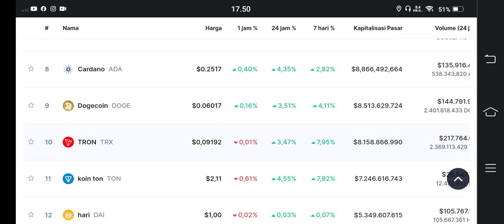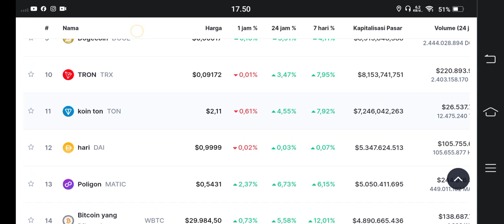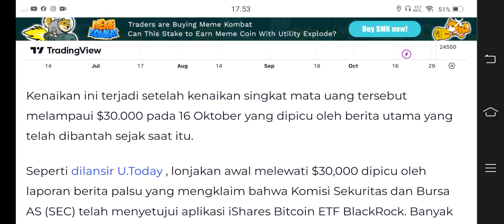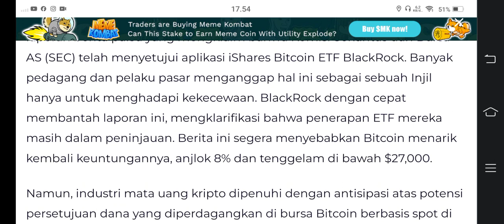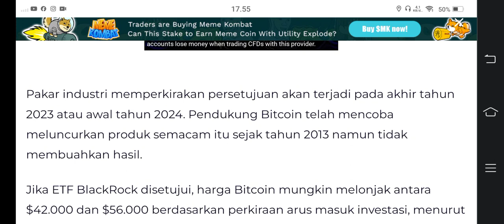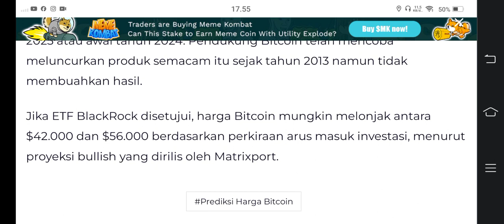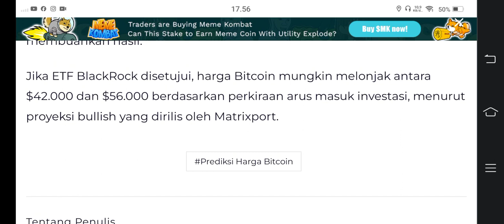LIHAT INI ARMY..!!! KALO INI BENER BENER TERJADI, FIX KITA KAYA BERJAMAAH🤑🤑🤑